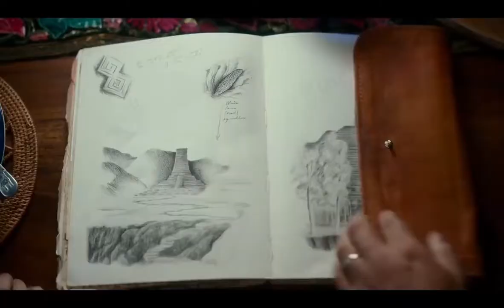Dora La ciudad perdida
Dora (Isabela Moner), la aventurera más famosa de la televisión, llega al cine. Después de haber pasado la mayor parte de su vida explorando la jungla con sus padres, esta inquieta adolescente tiene que prepararse para la aventura más peligrosa que haya conocido: la escuela secundaria. Junto con su primo Diego (Jeffrey Wahlberg) y un grupo de amigos adolescentes, vivirán una gran aventura. Su objetivo será encontrar a los padres de Dora y resolver el misterio que existe detrás de una civilización inca perdida y una ciudad ancestral hecha de oro